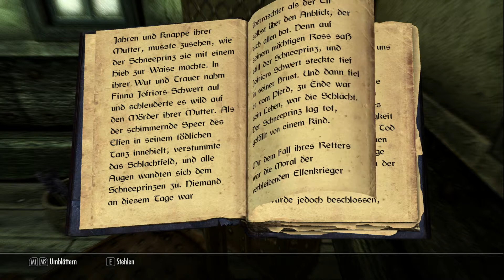Let's Play Skyrim [German Deutsch HD] Part 231 Ein aufdringlicher Mann